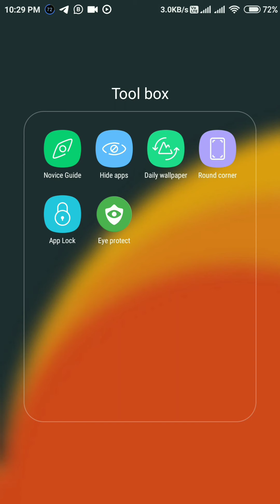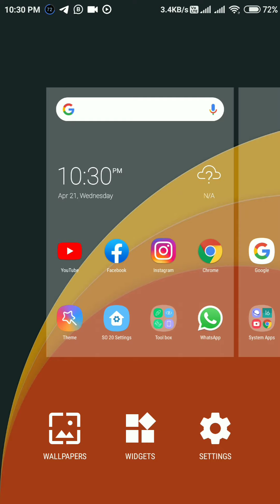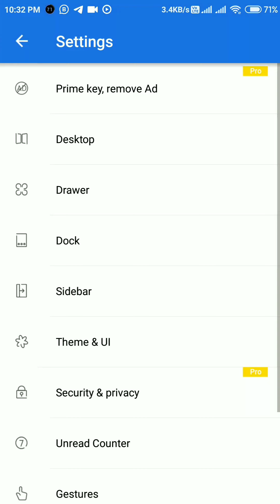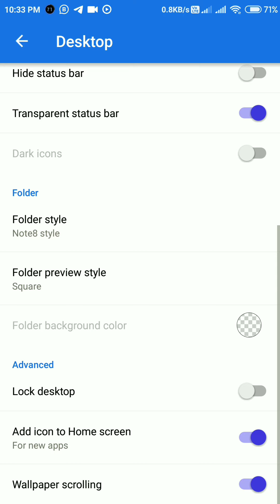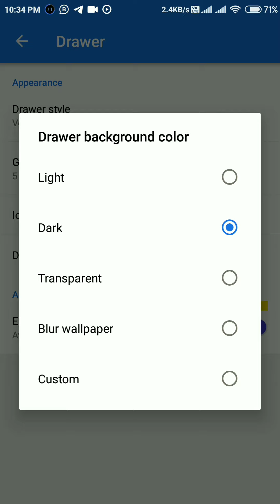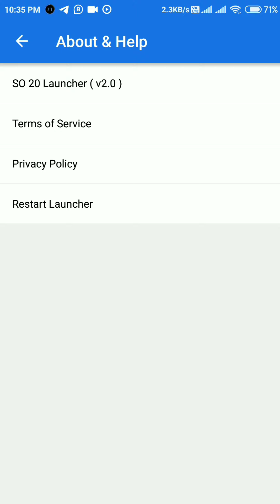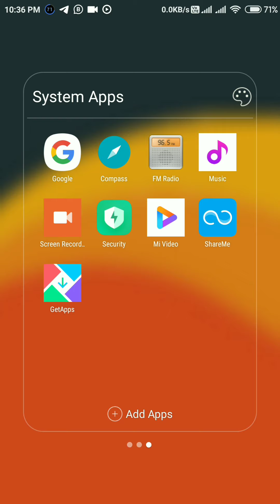SO 20 Launcher | Mido | First luck than install | custom setting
Hindi dubbed Web Series

TV show💯
Movies🎬
Drama 🌐
Web Series and More.

TV Show Episode
          My Love From The Star
                         **Hindi Dubbed**

Banik Bhaskar Dally News

My YouTube Channel is Now updated Video link Share You.